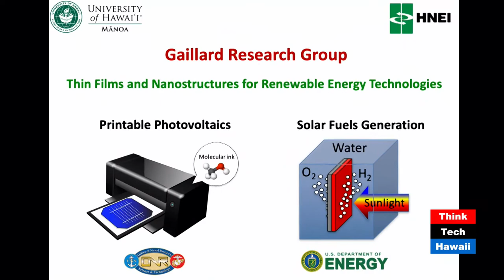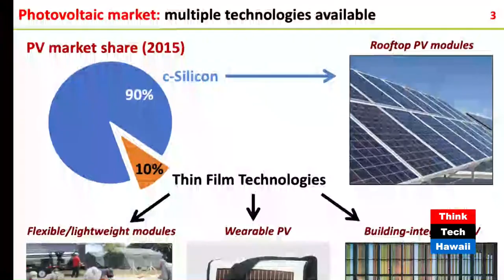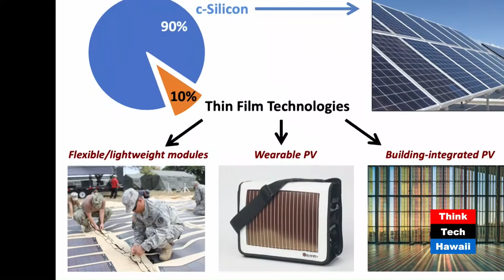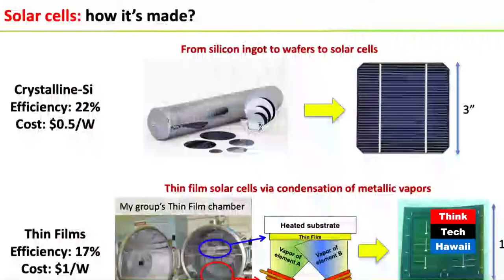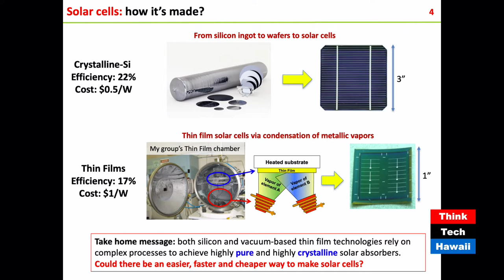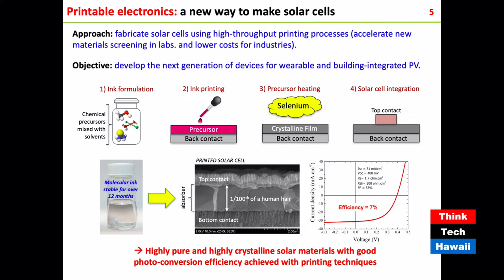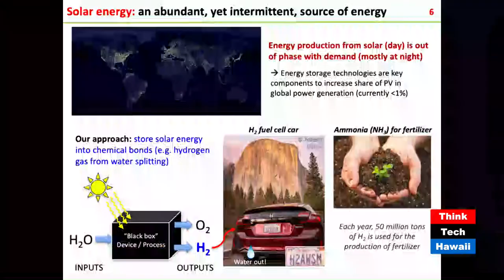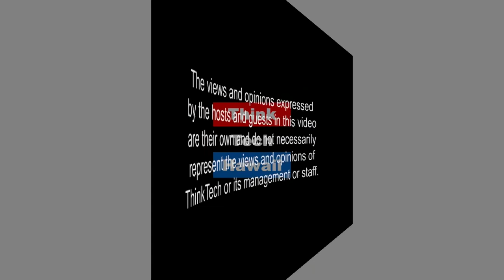Research in Photovoltaics and Solar Fuels at HNEI (Hawaii, State Of Clean Energy)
New materials for solar energy conversion and storage.  In this episode, HNEI’s assistant researcher Nicolas Gaillard discusses the recent progress made by his team on the development of new semiconducting materials for Photovoltaics and Solar Fuels technologies.  The host for this episode is Mitch Ewan.  The guest for this episode is Dr. Nicolas Gaillard.